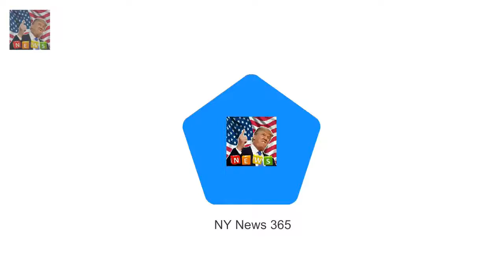Love Islands Olivia Attwood loved-up with Chris Hughes Breaking News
Their romance has boasted more than its fair share of drama since they got together on Love Island this summer. And Olivia Attwood and her boyfriend Chris Hughes appeared to have patched things up following yet another explosive row stepping out hand-in-hand on Friday night for the hunks birthday party.